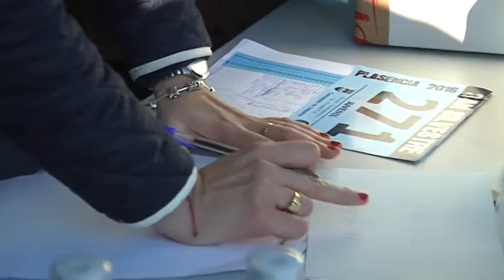Carrera San Silvestre de Plasencia